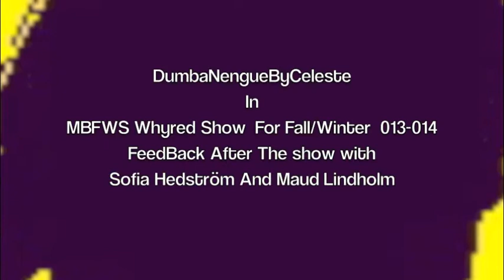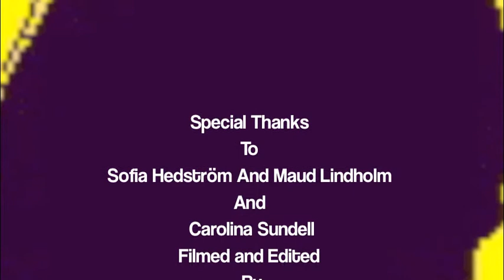Whyred Swedish Brand F/W 013-014 Day 2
Feedback After the Show  of Whyred Swedish Brand at Mercedes-Benz Fashion Week Stockholm  For Fall/ Winter 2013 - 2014 Day 2 Jan 2013